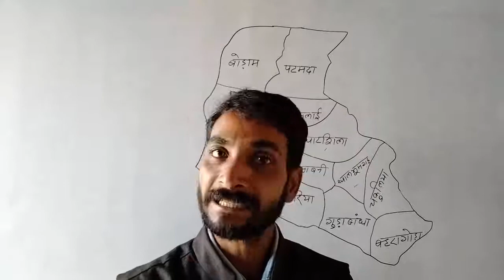पूर्वी सिंहभूम जिला में कितने अनुमंडल हैं ? || Purvi singhbhum jila mein kitne anumandal hain ?